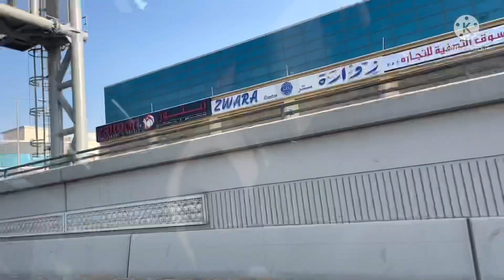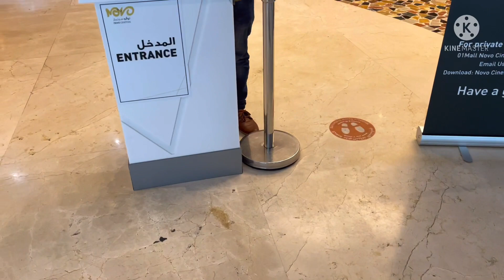Half day in my life in Malayalam || Qatar🇧🇭||dayinmylife🥰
So how was my video

To see more contents that is on the way
If you guys have any suggestions do Notify me In the comment Box annd talk to me in general.

Honeymoon Trip Vythiri resort

easy face pack for glowing skin